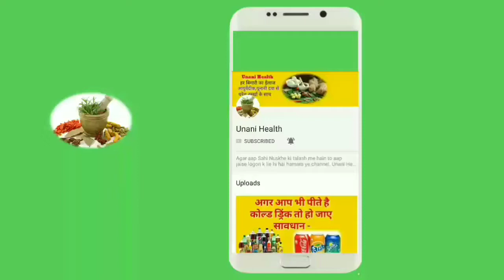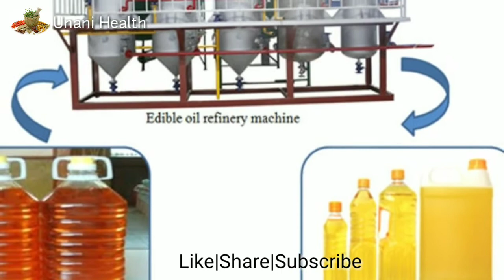| रिफाइंड तेल खाने वाले इस वीडियो को एक बार जरूर देखे | Side effect of Refined oil |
Sideeffect of Refined oil in our body-